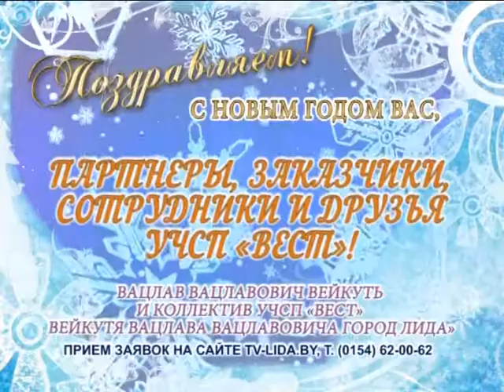С Новым годом Вас, партнеры, заказчики, сотрудники и друзья УЧСП "ВЕСТ"!